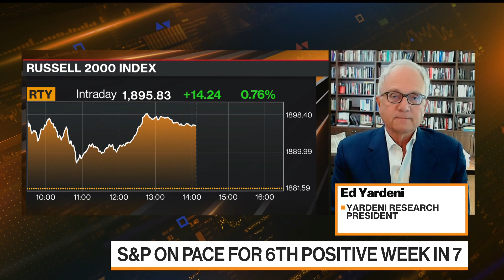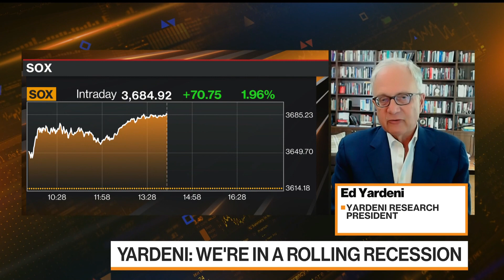Yardeni Sees 'Pretty Good Environment' for Stocks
"Commodity prices could continue to go sideways for a while," Yardeni Research President Ed Yardeni says during an interview with Romaine Bostick on "Bloomberg Markets: The Close."